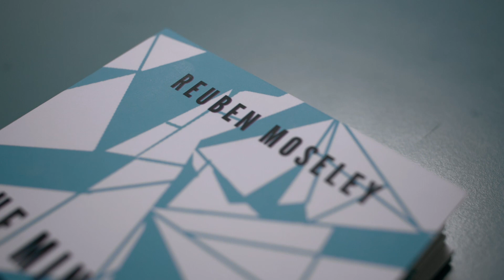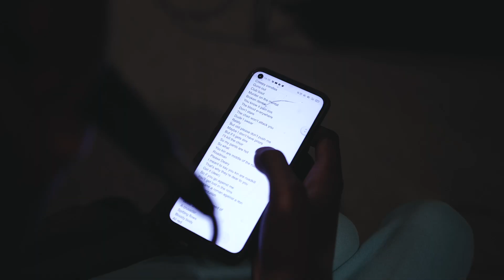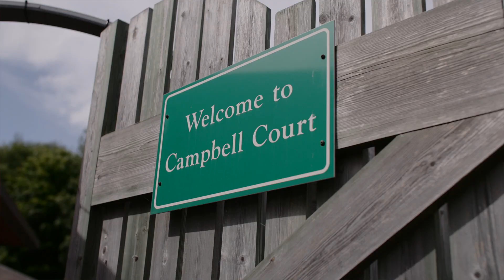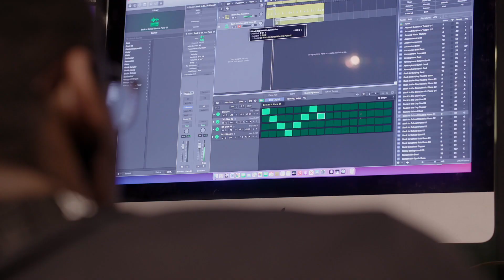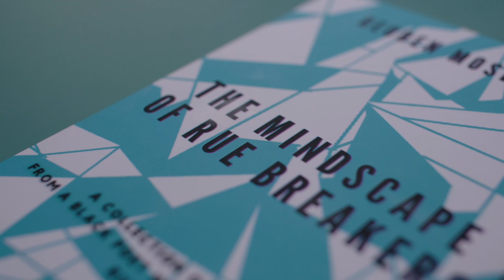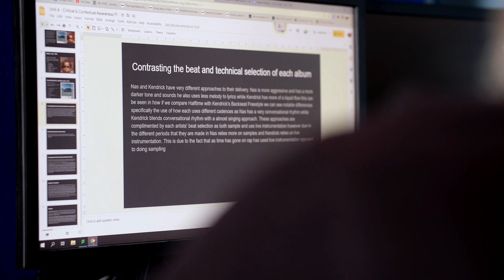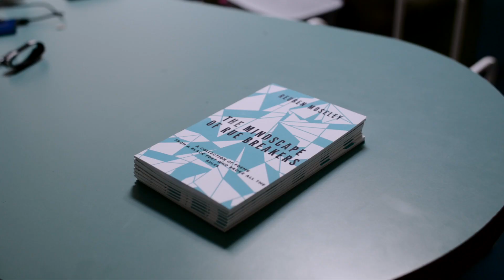The Story of Reuben (long version)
Treloar’s is a School and a College based in Hampshire providing education for extraordinary, full-of-potential disabled young people and adults. Every young person deserves an education which sets them up for life, but sadly, face many challenges in receiving that education. At Treloar’s, we look beyond the disability to help our students fulfil their potential.

In 2022, we set out to create three short films, each with an aim of creating an opportunity for young disabled people to present themselves as individuals, encompassing their identity as a disabled person, but also showing that they are so much more than their disability. We wanted to give Reuben the chance to tell his own story.

Although our students may have visual or hearing impairments, communication challenges or medical needs, they are still young people, with hopes, fears and dreams just like everyone else. They are vital to their families, social circles and communities and deserve the same opportunities to pursue fulfilment and happiness.

Our amazing fundraisers make a real difference to the lives of the young people here at Treloar’s. You can help in many ways: run a marathon, hold a cake sale, climb a mountain or play TRELOTTERY, the possibilities are endless!